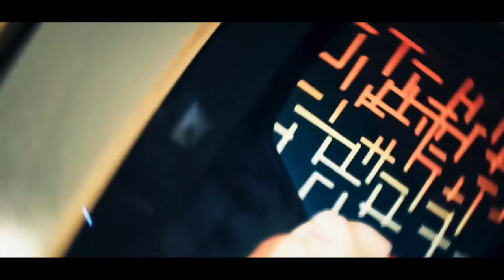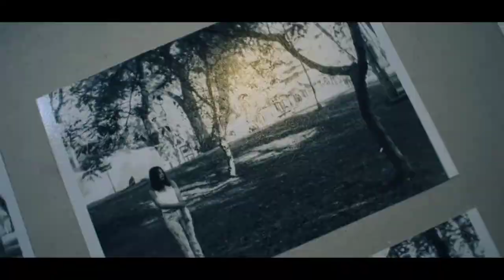7:38 PM - Cinematic video - Art Gallery | Francis Beltrán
LIKE y COMPARTIR sería un gran apoyo :D.
Hace un tiempo fui a una exposición de varios artistas jóvenes de Loja (Ecuador) , la verdad todos súper talentosos y unas obras increíbles!!!

Artistas:
Les felicito chicos por si su gran trabajo :D